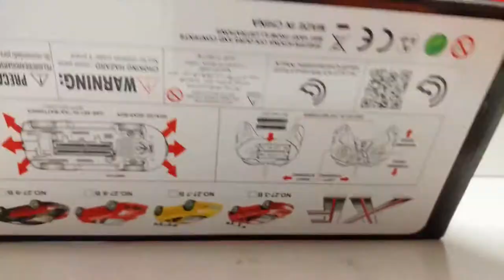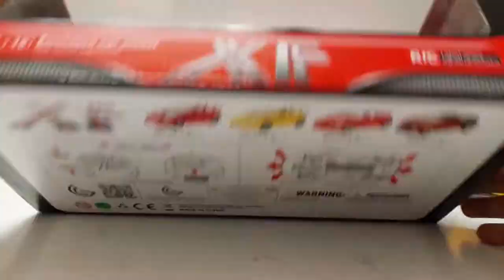Red Lamborghini VS Yellow Ferrari RC Car 1/16 Scale | Toy Unbox Toys